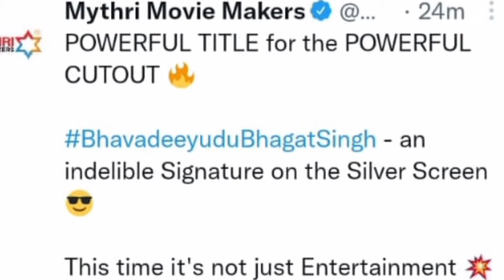PSPK 28 POSTER REVIEW ||Bhavadeeyudu Bhagat Sing Poster Review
The first-look poster of his upcoming film (tentatively titled PSPK 28) with director Harish Shankar was unveiled. The poster has the caption, "This time it's not just entertainment," which indicates that the film will be a commercial entertainer with a social message. The first-look poster has a photo of India Gate with Subhash Chandra Bose and Sardar Vallabhai Patel on it.
pspk28 trailer,
pspk28 movie,
pspk28 first look,
pspk 28 movie updates
,pspk28 leaked
,pspk28 update
,pspk28 movie trailer
,pspk28 heroine,
pspk28 announcement,
pspk 28 bgm,
pspk 28 bgm download,
pspk28 director
,pspk28 first look whatsapp status,
pspk28 first look official
,pspk28 first look mythri
,pawan kalyan,harish shankar,
pspk 28 teaser,
hari hara veera mallu,
pspk 28 official first look teaser